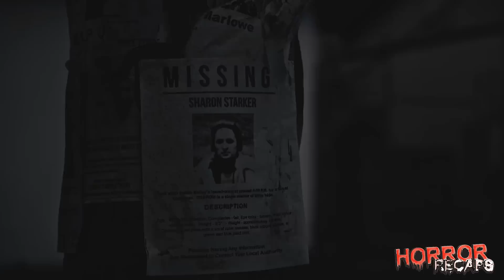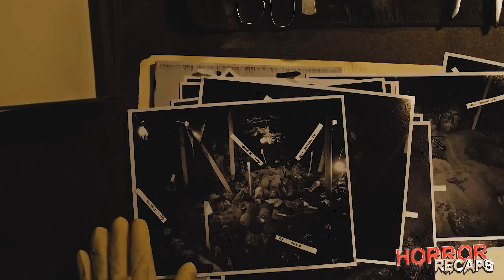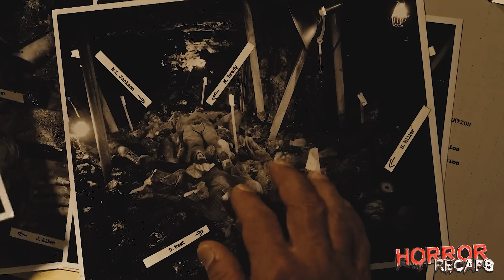Hospital Morgue Receives a Body Without a Drop of Blood, Then Strange Things Follow